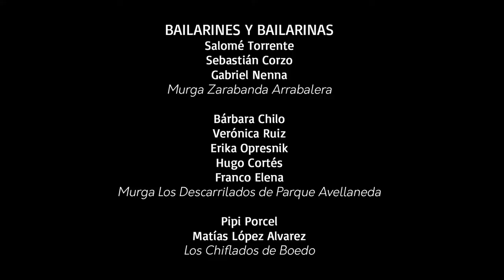Siguiendo las manos | Pasos de rumba | Relevamiento del baile de murga porteña 2013